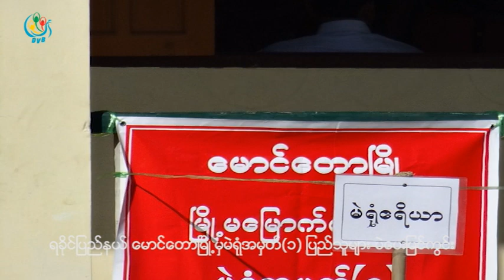DVB TV - အနယ္နယ္ အရပ္ရပ္ျပည္သူမ်ား မဲေပးျမင္ကြင္းဓာတ္ပုံမ်ား(၄)